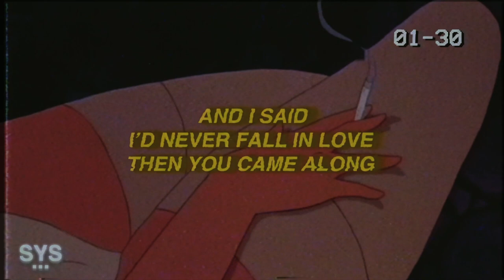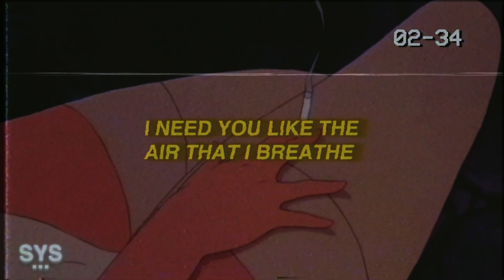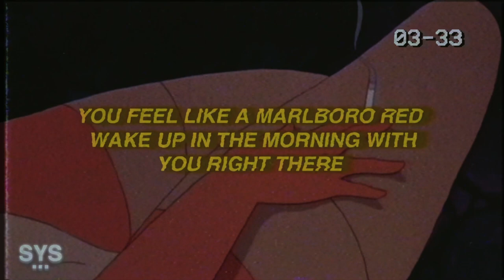Yung Hunny - Marlboro Red (Lyrics)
Yung Hunny - Marlboro Red (Lyrics) is a copyright-free pop rap song. Fire melodies, and definitely as underrated as it gets.

0:00 - Intro
0:36 - Beat Drop
2:40 - My Favourite Part
3:31 - Song Recommendation

Lyrics for: Marlboro Red Lyrics Yung Hunny

smoke my cigarettes
Lose my favorite lighter girl I won’t care
You Feel like a Marlboro red
Wake up in the morning with you right there
smoke my cigarettes

And I try to do my best
But I get so upset when you’re not here
My life is such a mess
fucked up every night cuz I don’t care
Don’t know how I got here
Need someone to hold me I don’t wanna be alone
I’d never fall in love
Then you came along
And I said it wasn’t meant for me
You showed me I was wrong
But I was stuck in a dream
I didn’t want to believe
That you were all that I need
But you were all that I need

So baby you can smoke my

I need you like the air that I breathe
We’ll fall in love while we dance in the street
As the rain starts fallin down around us
Pay no mind
The moonlight gleaming in your eyes
Arms around you intertwined
You’re something like a teenage dream

So won’t you smoke my

Premiering a sound from the likes of: Yung Hunny, 44phantom, Aries, Jutes, Benny Mayne, Croosh, Zac Greer, 6o, Trevor Daniel, Iann Dior, Post Malone, Marco Luka, Weston Estate, Blanco, Arizona Zervas, Olive Amun, Promoting Sounds, and Dominic Fike, among others.